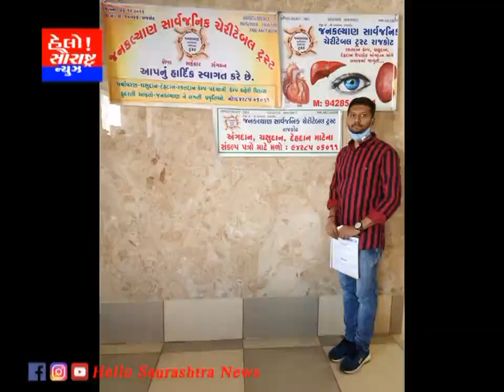જનકલ્યાણ ટ્રસ્ટ દ્વારા અઢાર મો જાગૃતિ કાર્યક્રમ યોજાયો